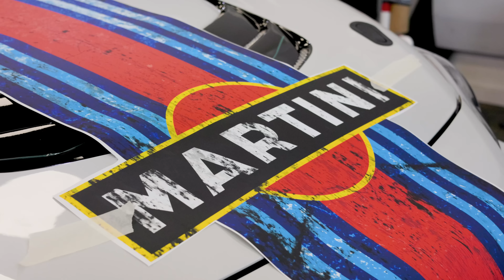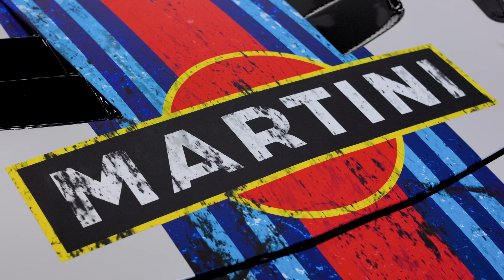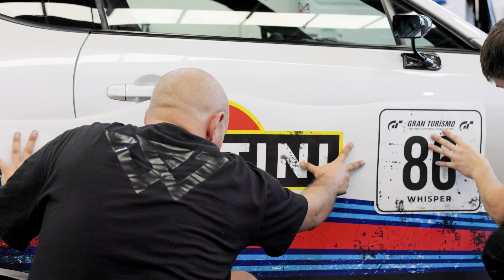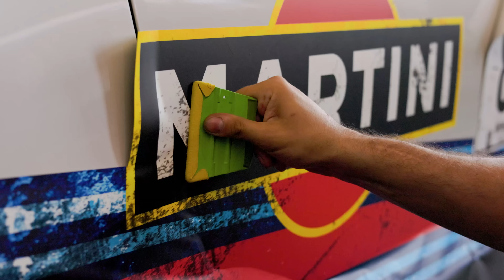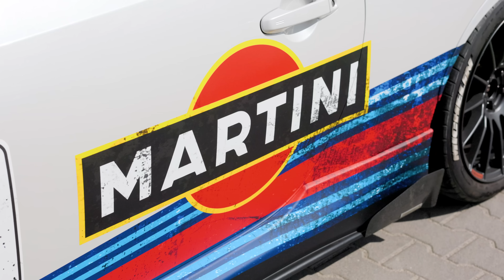Wrap Life: Toyota GT86, 600HP, 2JZ Turbo - CZYLI JAK POWSTAŁ PROJEKT MARTINI? | Mazda dla Widza?!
DARMOWE SZKOLENIE z Przyciemniania Szyb Samochodowych 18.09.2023 godz 20:00!

Witajcie kochani w kolejnym odcinku Wrap Life! Ostatnio ciężko się skupić na jednym aucie, kiedy hala pełna. W dzisiejszym materiale kilka kolejnych dokończonych projektów, szkolenie i nasz temat główny, czyli Toyota Gt86 2JZ w barwach Martini! Jeśli jesteście ciekawi jak powstał ten projekt - zapraszam do oglądania materiału! Oczywiście nie zapomnijmy o Mazdzie dla Widza...

Najbliższe terminy szkoleń:

WRAPPING MASTER
18-20 września 2023
25-27 września 2023

PPF MASTER
9-10 października 2023
16-17 października 2023

TINTING MASTER
18-19 września 2023
25-25 września 2023
16-17 października 2023

Współpraca/Kontakt
adres: Wrocław, ul. Kwidzyńska 4